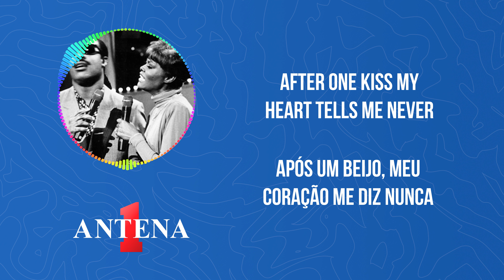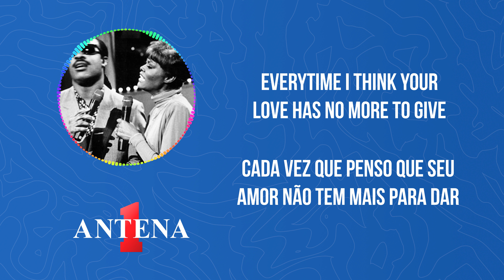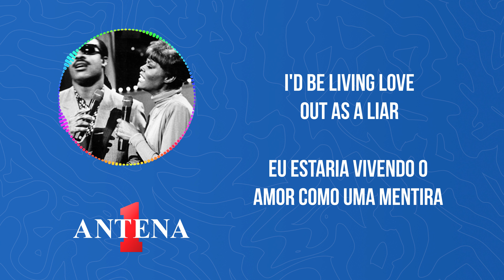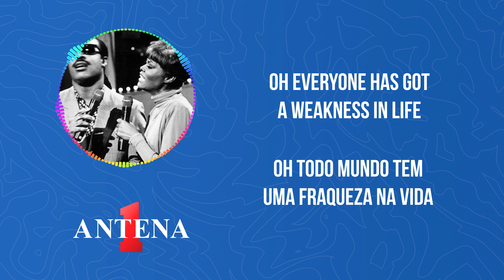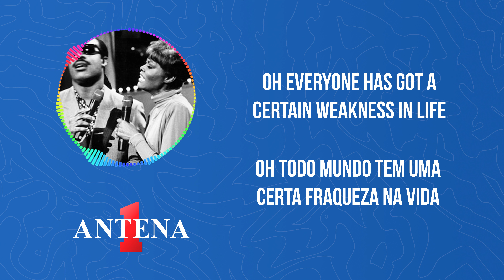Antena 1 - Stevie Wonder & Dionne Warwick - Weakness - Letra e Tradução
Bem-vindos ao canal da Antena 1!

"Weakness" nos transporta para um mundo onde o amor é a força motriz que nos torna vulneráveis e, ao mesmo tempo, nos fortalece. Com as vozes poderosas de Stevie Wonder e Dionne Warwick, esta música nos lembra da beleza e da complexidade das emoções humanas.

Se essa canção tocou seu coração e ressoou com sua experiência pessoal, não se esqueça de deixar seu like, compartilhar com amigos e se inscrever no canal da Antena 1 para mais músicas inspiradoras como esta.

Aqui na Antena 1, valorizamos músicas que nos fazem refletir sobre o amor e a vida, celebrando a diversidade de estilos e vozes que tornam a música uma experiência verdadeiramente universal!

Tradução:
Toda vez que penso que nosso amor está se afastando
Algo sempre o traz de volta
E toda vez que penso
Que encontrei alguém novo para o meu coração
Após um beijo, meu coração me diz nunca

Ooh, oh, todo mundo tem uma fraqueza na vida
Garota, você simplesmente acontece de ser a minha
Oh, todo mundo tem uma certa fraqueza na vida
Seu amor simplesmente acontece de ser o meu

Toda vez que penso
Que seu amor não tem mais para dar
Você faz algo a mais para me levar mais alto
Que para outra pessoa eu poderia viver
Eu estaria vivendo o amor como uma mentira

Oh, todo mundo tem uma fraqueza na vida
Garoto, você simplesmente acontece de ser o meu

Continuamos pensando que nosso amor
Não durará além de amanhã
Mas nossos corações dizem
Que vamos continuar amando dessa forma

Diga novamente
Todo mundo tem uma fraqueza na vida
Todo mundo tem uma certa fraqueza na vida